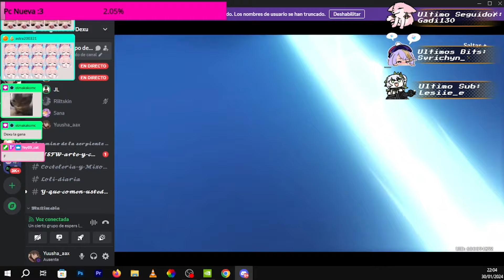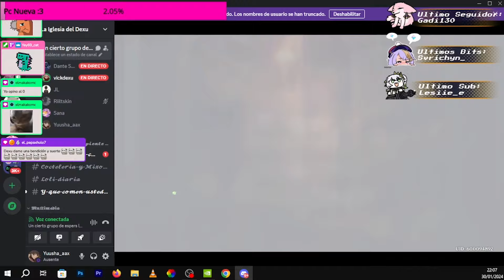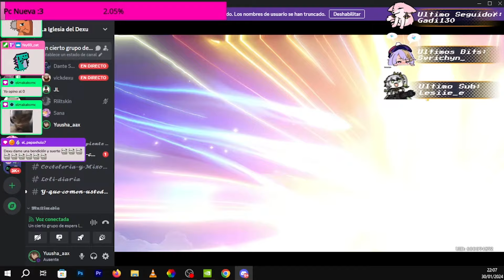+300 TIRADAS ESTE JUGADOR DEJO TODO POR NAHIDA!!! ME FUI A HARD PITY ??¡¡ - Genshin Impact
Vídeo creado y subido por TheYuusha_.